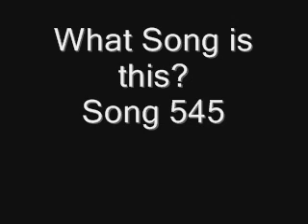Name the Song Backwards Song 545